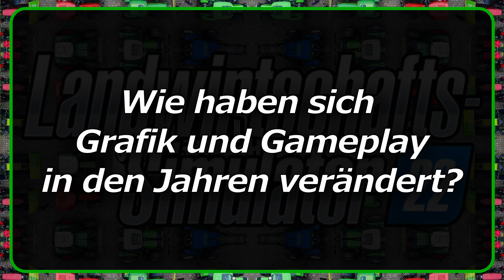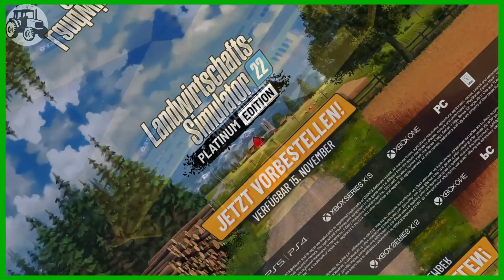LS22 PLATINUM EDITION! 🍀 Landwirtschafts Simulator - Grafik und Gameplay von 2008 - 2022 🚜| UPDATE!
00:14 Landwirtschafts-Simulator 2008
00:41 Landwirtschafts-Simulator 2009
01:10 Landwirtschafts-Simulator 2009 Gold Edition
01:28 Landwirtschafts-Simulator 2011
01:47 Landwirtschafts-Simulator 2012
02:08 Landwirtschafts-Simulator 2013
02:38 Landwirtschafts-Simulator 2013 Titanium Edition
03:03 Landwirtschafts-Simulator 2014
03:28 Landwirtschafts-Simulator 15
03:53 Landwirtschafts-Simulator 15 Gold Edition
04:24 Landwirtschafts-Simulator 16
04:43 Landwirtschafts-Simulator 17
05:21 Landwirtschafts-Simulator 18
05:54 Landwirtschafts-Simulator Nintendo Switch Edition
06:22 Landwirtschafts-Simulator 17 Platinum Edition
06:51 Landwirtschafts-Simulator 19
07:31 Landwirtschafts-Simulator C64 Edition
07:59 Landwirtschafts-Simulator 19 Platinum Edition
08:33 Landwirtschafts-Simulator 20
09:21 Landwirtschafts-Simulator 22
10:16 Landwirtschafts-Simulator 22 Platinum Edition
Landtechnik - Gestern, Heute, Morgen

Bei mir findet Ihr fast täglich neue Videos rund um Landtechnik, Traktoren und andere Maschinen. Gerade die alten Werbefilme haben es mir angetan, daher versuche ich alle möglichen Filme der unterschiedlichen Hersteller für Euch zusammenzutragen.

Liken und teilen nicht vergessen :)
Alle Traktorhersteller, die man kennt und die man nicht kennt:

    Aebi
    AGCO
    Allgaier
    Allis-Chalmers
    Allis-Gleaner-Corporation
    Belarus
    Case IH
    Caterpillar
    Claas
    David Brown / J.I. Case
    Deutz-Fahr
    Eicher
    Fahr
    Fendt
    Fiat / Fiatagri
    Ford
    Fordson
    Fortschritt
    Hanomag
    Hürlimann
    IFA
    IMT
    International
    JCB
    John Deere
    Kirovetz
    Kubota
    Lamborghini
    Landini
    Leyland / Marshall / Nuffield
    MAN
    Massey Ferguson
    Mc Cormick
    Mercedes-Benz
    New Holland
    Porsche
    Renault
    Same
    Schlüter
    Steyr
    Universal / UTB
    Ursus
    Valtra
    Valmet
    Versatile
    Volvo
    Zetor / ZTS

Alle Landmaschinenhersteller, die man kennt und die man nicht kennt:

    AGCO
    Agrifac
    Agrio
    Agrostroj Pelhřimov
    Ålö Holding AB
    Amazonen-Werke
    Antonio Carraro
    ARBOS
    Argo
    AS-Motor
    AVR
    B. Strautmann & Söhne
    Bernard van Lengerich
    Big Dutchman
    Bobcat Company
    Bucher Industries
    Challenger Equipment
    Charkower Traktorenwerk
    Claas
    CNH Industrial
    Dammann
    DeLaval
    Deutz-Fahr
    Dieci
    Exel Industries
    Faresin Industries
    Feber
    Fella-Werke
    Fendt
    Fliegl
    Fortuna
    Fricke-Gruppe
    GEA Farm Technologies
    Geringhoff
    Gleaner
    Gomselmash
    Grégoire-Besson
    Grimme
    Hans Brantner & Sohn
    Heavy Equipment Production Company
    Holmer
    Horsch
    Iran Combine Manufacturing Company
    Iseki Nōki
    John Deere
    Joskin
    Kirowwerk
    Köckerling
    Kongskilde Industries
    Kramer
    Krone
    Kubota
    Kuhn
    Kŭmsŏng
    Kverneland
    Landini
    Laverda
    Lely
    Lemken
    Lindner
    Maschio Gaspardo
    Massey Ferguson
    Minski Traktorny Sawod
    MULAG Fahrzeugwerk
    New Holland
    Pellenc
    Ploeger
    Pol-Mot
    Pöttinger
    Pronar
    Rabe Agri
    Rasspe
    Rauch
    Reformwerke Wels
    Ropa
    Rostselmasch
    Salzkottener Maschinenbau
    Sampo Rosenlew
    Sauerburger
    SDF
    Siloking
    Spudnik
    Stoll
    Ursus
    Väderstad
    Valpadana
    Versatile
    Vervaet
    Vogel & Noot
    Vredo
    Weidemann
    Welte Fahrzeugbau
    Wielton
    Wintersteiger
    Zasław
    Zoomlion